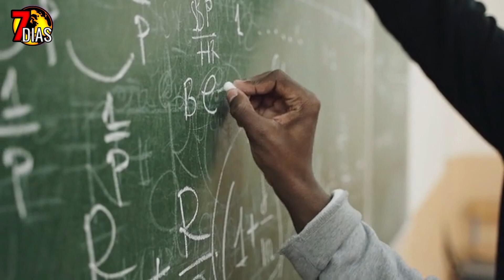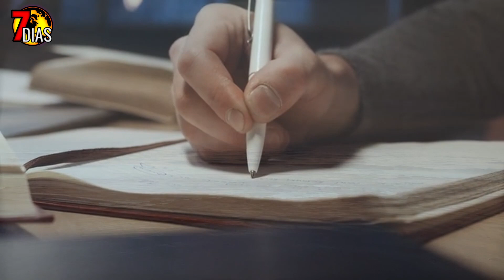El día del juicio final se aproxima "profético"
La resonancia Schumann es un fenómeno natural que ha despertado interés y preocupación en los últimos tiempos. Fue descubierto por el científico Nikola Tesla, quien advirtió sobre su existencia y su potencial impacto en los seres humanos. Se trata de un ruido electromagnético estacionario de fondo que se propaga en la cavidad formada entre la superficie terrestre y el límite inferior de la ionosfera, a altitudes de 45-50 km, en un rango de frecuencia entre 5 y 50 Hz.
La principal causa de la resonancia Schumann son las tormentas eléctricas que se producen en la atmósfera terrestre. Estas tormentas generan descargas electromagnéticas intensas que se propagan a través de la ionosfera y la superficie terrestre, creando un campo electromagnético resonante. Este fenómeno ha sido estudiado mediante el monitoreo de las ondas electromagnéticas en la atmósfera utilizando estaciones equipadas con instrumentos especiales como magnetómetros y detectores de campo eléctrico.
En las últimas semanas, se ha observado un aumento significativo en las vibraciones de la resonancia Schumann. Las mediciones indican que las frecuencias han pasado de estar dentro del rango normal de 7 Hz a superar los 180 Hz. Este incremento en las vibraciones ha generado preocupación y especulación sobre sus posibles efectos en los seres humanos y en el entorno.
Aunque existen muchas hipótesis y argumentos sobre las causas exactas de este aumento en las vibraciones, aún no se ha determinado con precisión la razón detrás de este fenómeno. Se han propuesto factores como cambios en las condiciones atmosféricas, actividad geomagnética, alteraciones en la ionosfera y variaciones en la actividad solar. Estos factores pueden influir en las condiciones electromagnéticas de la Tierra y potencialmente afectar las vibraciones de la resonancia Schumann.
Se ha planteado la idea de que este fenómeno está relacionado con el despertar espiritual, el aumento de la conciencia colectiva, la intuición, la creatividad y la conexión con la naturaleza. Algunas personas afirman haber experimentado sueños extraños, cambios en la percepción del tiempo y un despertar espiritual como resultado de la resonancia Schumann.
Sin embargo, es importante destacar que la investigación científica en este campo es limitada y que falta evidencia sólida para respaldar estas afirmaciones. Aunque se han reportado casos de trastornos del sueño, ansiedad y fatiga relacionados con el aumento de las vibraciones de la resonancia Schumann, no se ha establecido una relación causal directa.
Es crucial tener en cuenta que las frecuencias de la resonancia Schumann son consideradas "no ionizantes", lo que significa que no poseen la energía suficiente para romper o modificar la estructura de moléculas y átomos. En comparación, frecuencias más altas, como las de la luz ultravioleta, pueden tener un efecto mayor en los seres vivos.
"Porque de tal manera amó Dios al mundo, que ha dado a su Hijo unigénito, para que todo aquel que en él cree no se pierda, mas tenga vida eterna." - Juan 3:16
Este versículo es uno de los más conocidos y queridos en la Biblia, ya que resume el amor inmenso de Dios hacia la humanidad y su plan de salvación a través de Jesucristo. Nos recuerda que, al creer en Jesús como nuestro Salvador, podemos recibir el regalo de la vida eterna y ser reconciliados con Dios.
La posibilidad de una guerra mundial es una preocupación que ha existido a lo largo de la historia y es un tema complejo y delicado.  Si llegara a ocurrir una guerra mundial, tendría consecuencias devastadoras tanto a nivel humano como a nivel global. Aquí hay algunas posibles repercusiones:
Pérdida masiva de vidas humanas: Una guerra mundial involucraría a numerosos países y podría llevar a un conflicto a gran escala. Esto resultaría en una pérdida significativa de vidas humanas debido a los combates directos, impactos , y usos nucleares, entre otros actos de peligro
Amenaza nuclear: En el peor de los casos, una guerra mundial podría involucrar el uso de armas nucleares, lo que tendría consecuencias catastróficas para la humanidad y el medio ambiente. Las explosiones nucleares causarían una destrucción masiva, dejarían secuelas radioactivas a largo plazo y podrían tener efectos devastadores en la salud humana y la vida en el planeta.